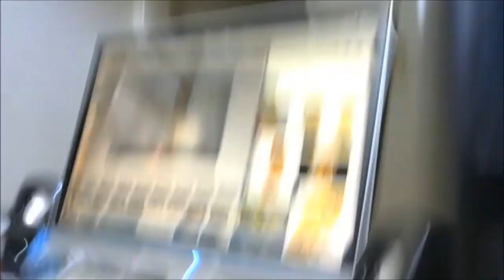激辛マニアユッキーが「激辛ピリカレー」を食う！ 【激辛】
激辛度数：１５０（現段階で最高値、命の危険あり）
Twitterが新しくなりました⇒@yukkituikyasu